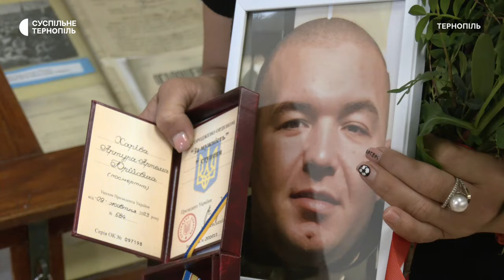Родинам загиблих захисників з Тернопільщини вручили нагороди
Двадцять п’ять посмертних державних нагород вручили родинам загиблих захисників із Тернопільщини. Це ордени «За мужність» ІІІ ступеня. Церемонію нагородження провели у державному архіві Тернопільської області. Більше – у сюжеті.